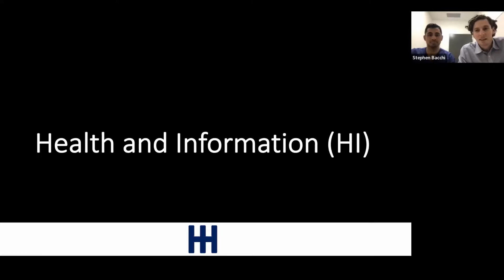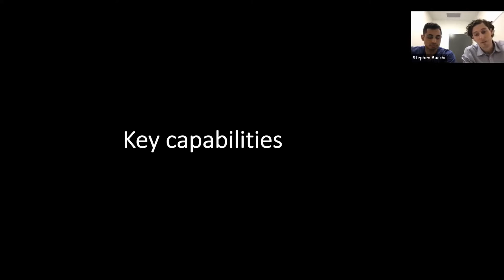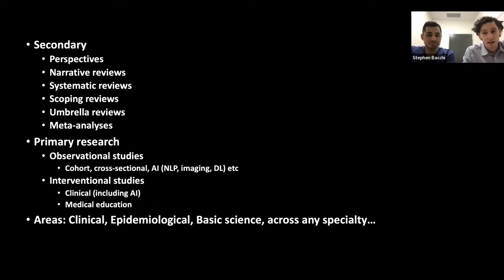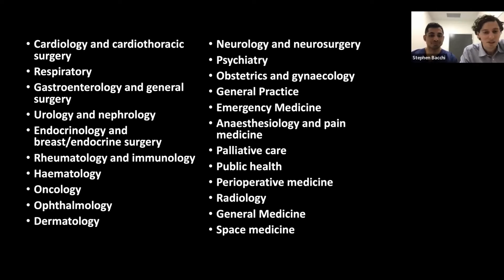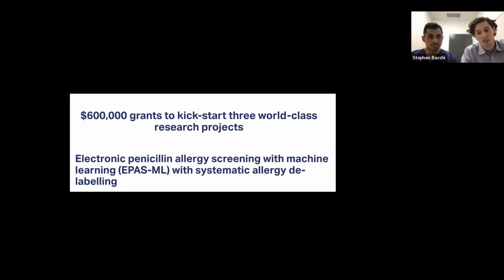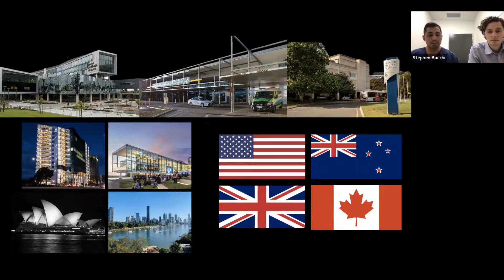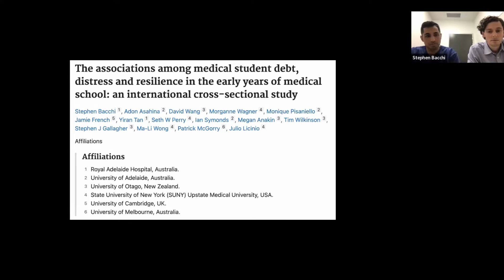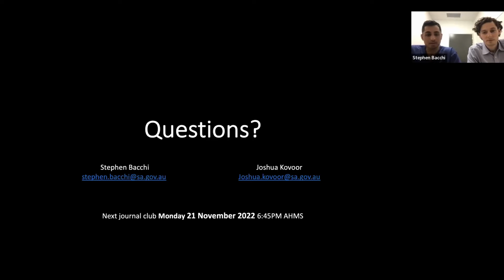ABMC Research Minireview Webinar - CALHN on Digital Health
Tuesday 8th of November

CALHN on Digital Health

Presented by:

Dr Stephen Bacchi and Dr Joshua Kovoor
“Clinical Machine Learning, rational diagnosis, health systems, and education”

Chaired by:
Prof Gerry O'Callaghan